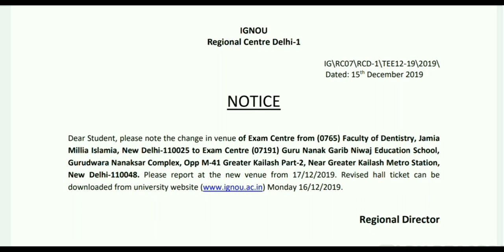IGNOU NEW NOTICE EXAM CENTRES CHANGED CHECK HALL TICKET DEC EXAM 2019 NEW NOTIFICATION EXAM TIPS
ignou new notification exam centre changed and Hall ticket changed ignou exam tips ignou dec exam 2019 ignou assignment submission ignou result ignou new admission